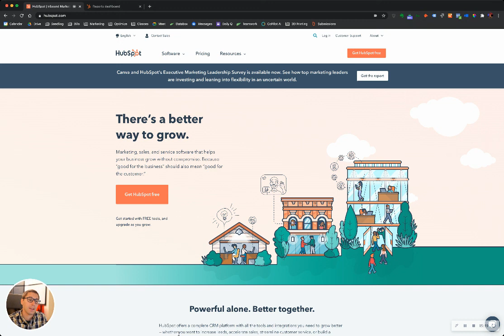Why go HubSpot? Who is it right for?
In this video, I talk about when HubSpot is the right choice over competitors like Salesforce, ZOHO, and Sharpspring.

Want help from us? We can accelerate your progress.